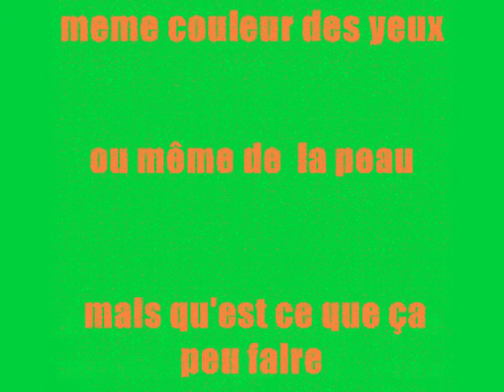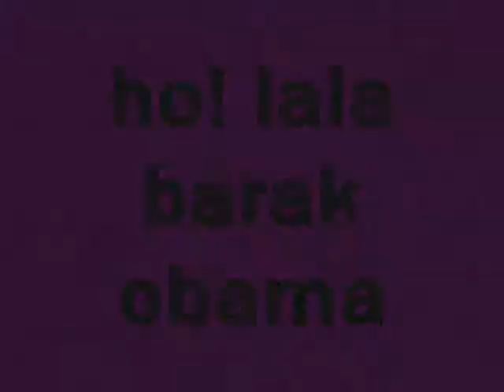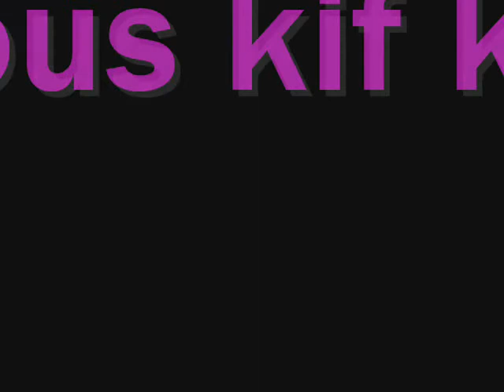nous sommes tous kif kif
pas de différence